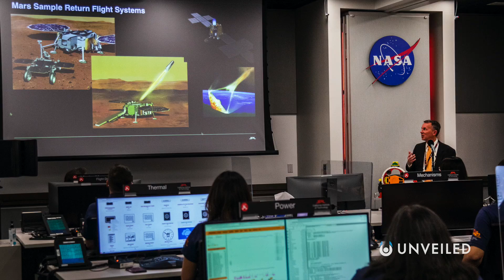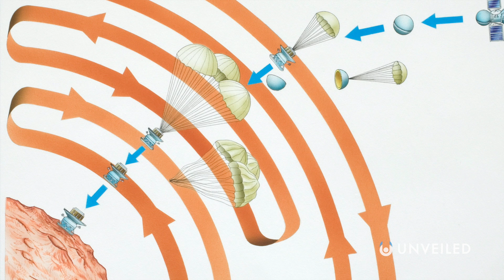Why Mars Has Two Speeds Of Sound | Unveiled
Sound moves in mysterious ways... on Mars! Join us... to find out more!

In this video, Unveiled takes a closer look at the recent discovery that Mars has TWO SPEEDS OF SOUND! What does it mean for the Red Planet? Why is it so different to Earth? And what can we learn from the recent NASA discovery as we travel the rest of the solar system?

0:00 Intro
0:36 Speed of Sound
1:56 Sound on Mars
5:18 Sound on Other Planets
6:49 What Happens Next?
8:09 Conclusions